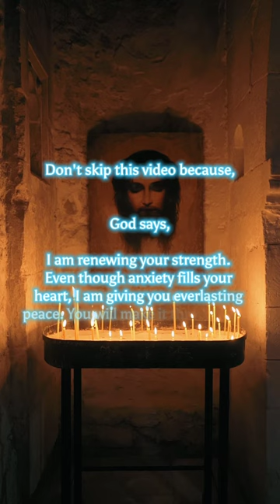✝️DONT IGNORE GOD'S MESSAGE FOR YOU TODAY✝️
things from the bible in real life
9 miles down
jesus
moti se na hero se na jewar se boy dance
things in the bible in real life
its just a cigarette and it cannot not be tha..
shorts
girl pooping
bible movies
9 miles down trailer
biblical movies full movies
how to draw jesus
jesus movies full movies english
mrbeast
11 year old hacked swiss bank
wednesday
bible
minecraft
the bible full movie
bible movies full movies english
sigma
biblical movies
anime react to jesus
bible movie
jesus movie tamil
jesus real story
nine miles down review
faze rug scary videos
nine miles down movie
kpop fap
samson and delilah full movie
skibidi bop yes yes yes
cigarette duet
countryballs
god
jesus crucifixion
jesus full story
jesus movie kannada
jesus real life
jesus short
jesus tamil movie
jesus vs all
jjanhao tan
jidion
jmancurly
jt casey
king crab asmr
jesus christ
jordy boulet viau
lankybox
roblox
is god real
ishowspeed
jesus kannada message
jesus sigma
megan
mosses in the bible full movie
the message full movie
thing from the bible in real life
asmr
jesus real
messi
put your head on my shoulder ep 1 eng sub
jesus in real life video
jesus movies full movies telugu
jesus story
michael jackson
mr beast song
nine miles down horror movie
ronaldo
wednesday dance
9 miles down movie
bible in real life
bible movies full movie in tamil
andrew tate
aphmau
blackpink
chainsaw man
chainsaw man all episodes
eminem
fun and crazy kids
go gyal naruto
hamlet the bird
how people think moses split the red sea
jesus movies full movies tamil
jesus vs saitama
justin bieber jesus
kpopfap
nine miles down movie explained in hindi
ohio
Scary
Songs
backrooms
beyblade
bible movies full movie in hindi
boots and boots
demons
dragon race to the edge
extinct animals caught on camera
the story of moses full movie
things from bible in real life
things in bible in real life
wednesday song
y se marchó
anime explained in hindi
bible hindi movie
bible real life
bible shorts
bible stories
bloody mary
brrr skibidi dop dop
college dance tutorial slow
countryhumans
dance
dhar mann
dị bobo one vision one world
dragon ball super
dream
dream on
facts in telugu
family guy
fgteev
fnaf
god movies tamil
godzilla
how to draw gods
i am not a robot ep 1 eng sub
illusion
it's just a cigarette
jack horner
jesus died on the cross
jesus edit
jesus film
justin bieber tarot
kdrama boys over flowers
khooni monday
life of luxury
lucifer
melon playground sex
mockingbird
most evil people in the bible
mr beast
music
naruto
nine miles down full movie free
ohio memes
pathan song
photos with disturbing backstories
react to saitama
roblox heat
Scary tiktok
1000 ways to die
abandoned places then vs now
all msm trailers
all quiet on the western front amv
ambush vs rush
among us
ancient greek
asmr mukbang
baller
basketball
bhutiya kahani
bible review
big ben
billie eilish
bl series
bts
bts songs
cat shorts
christian movies
claudia y giselle huggy wuggy
cristiano ronaldo
daku song
dead space ellie
dom dom yes yeS
doors memes
dr livesey
dr ryan
drawing jesus
shiv abhishek
sigma girl
sigma music
springfield xdm elite 9mm
story of moses in the bible full movie
techno gamerz
things that are real in the bible
titanic
tum tum song
twice reaction to blackpink
Worst ways people have died
krouppi
kylian mbappe song
lai khutsangbi
learn about jesus
lord krishna
m3gan
mac demarco
maison minecraft
maizen
maxwell cat
meme
mere liye jannat
messi crying
metamorphosislucifer
melon playground sex
mockingbird
mr beast
music
naruto
ohio memes
pathan song
react to saitama
roblox heat
Scary tiktok
1000 ways to die
all msm trailers
ambush vs rush
among us
ancient greek
asmr mukbang
baller
basketball
bhutiya kahani
bible review
big ben
billie eilish
elon musk
family guy funny moments
flash
football tutorial skills
free fire new shorts video
funny shorts
gabriel jesus
gacha heat
gigachad
gigamon
god in real life
god video
gods drawing
golden hour
minecraft song
mr beast meme
mr talala
muhammad ali
mukbang
mushakkal
my son so dumb iq 21
nine full movie
nine miles down trailer español
nle choppa funny moments
ogbono soup
oliver tree
phobias
photos with something lurking in the back...
polepally yellamma jatara
pragati verma
proof jesus is real
react to jesus
record of ragnarok react to jesus
respect shorts
rs 1313 vlogs
rush e
sergio ramos defending skills
snake
Song
space
spider-man
spy ninjas